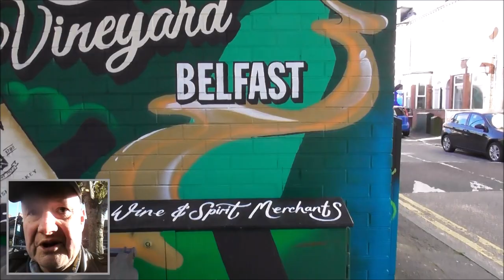Alana McDowell 'Ormeau Road Welcome' Street Art Rushfield St Belfast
I was down on Rushfield Street on the Ormeau road yesterday and I noticed this 'Welcome to our Neighbourhood,' street art. It's by well know Belfast street artist Alana McDowell.
I think it is well worth a video on my wee channel, for being a bright, colourful and very attractive piece of work. Well done Alana and the Vinetyard specialist wine, spirit & craft beer merchant.